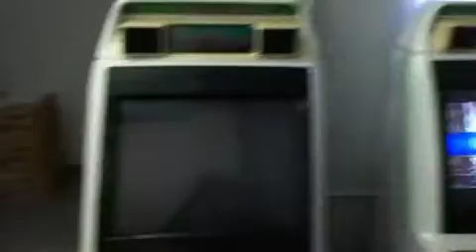KOF13 11/23 Console Release Party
A small gathering at Southtown to celebrate the release of KOF13 console edition. Few casual stations set up as well as a streamed cab that featured exhibition matches. Stream archives for this event can be seen on the IPlayWinner channel.